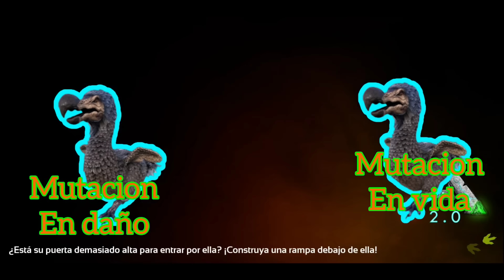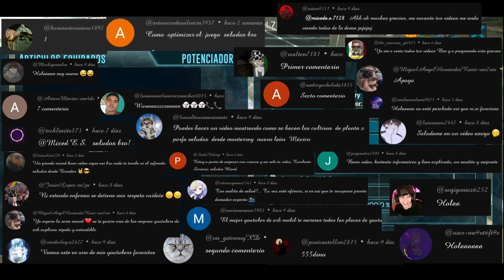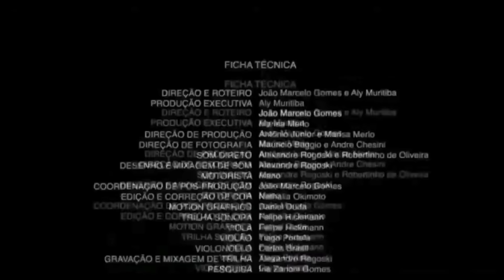mutaciones "el dino más poderoso" aprende a mutar ark mobile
En este video por primera vez te pido no altes alos separadores ya q es un tema comolicado y todo el video edta lleno de datos alo random y así te voy a enseñar de manera muy sencilla lo que son las mutaciones y cómo conseguir las en arch móvil también algunos trucos y consejos para poder conseguir tus mutaciones de manera muy rápida y Sencilla Espero que te guste que te haya funcionado y si es asi déjame los saber con un like un comentario
intro 0:00
¿Por qué dodos? 0:42
selección de ejemplares 1:26
mutaciones apartir de 1:51
preguntas/respuestas 2:18
saca buenas mutaciones 6:03
que son y para que las stats gemelas 7:54
identifica mutaciones 9:11
mutaciones mezcladas 10:38
mutacion En una sola estadística 11:44